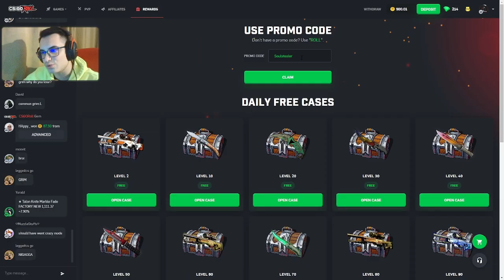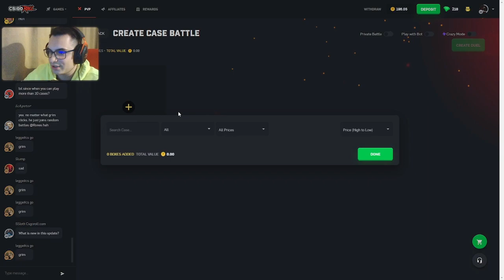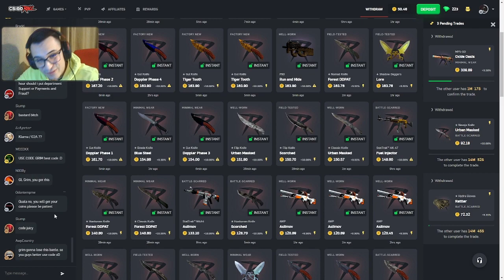🔥 I ACTUALLY PULLED INSANE?🔥 🤑500$ CSGOROLL OPENING🤑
► 5% deposit bonus and 3 free cases when you use code "Soulstealer" or code "Soul" on CSGOROLL!

Only play if you are 18+, and even if you are 18+ make sure to play responsibly. CSGOROLL does not take responsibility for those who gamble underage. Play at your own discretion and only with money that you can afford to lose.